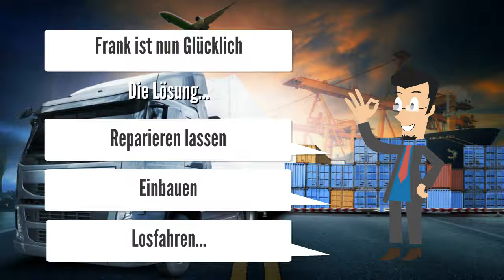Linde Stapler Deutz Motor Motorbox MER Steuergeräte Reparatur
Reparatur Deutz Motorbox EMR - stapler steuergerät reparieren